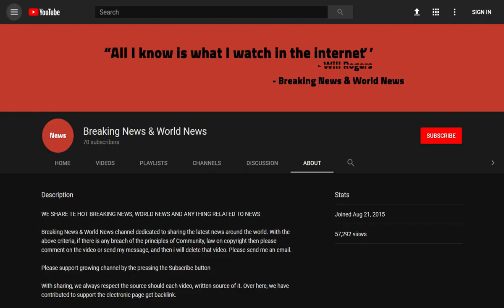BREAKING! Pensioners targeted by fraudsters after 'George Osborne reforms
Source DONT' FORGET TO SUBSCIBE TO OUR CHANNEL Conmen are stealing £91,000 on average from each pension holder they successfully scam, figures show.

Concerns are growing about sophisticated fraudsters who cold-call retirees and convince them to transfer their life savings into fake investments.

The £91,000 figure comes from research by the City watchdog and pensions regulator.

Fraudsters cold-call retirees and convince them to transfer thei ...